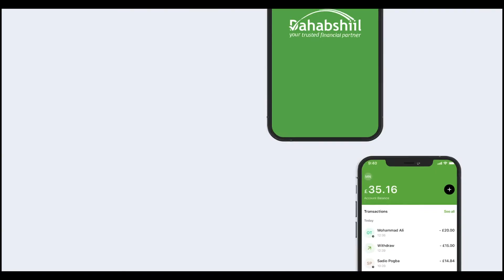Ciidamada Itoobiya Oo Qorsheynaya Inay Galaan Caasimadda Tigray